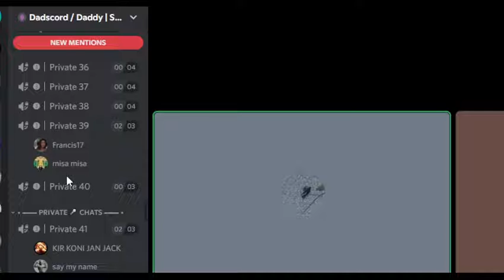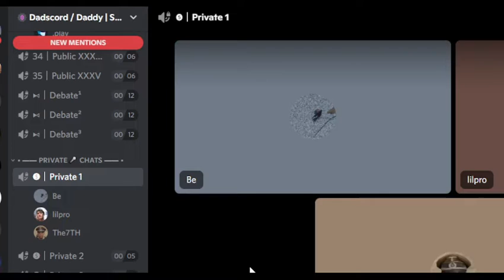Kids on discord go berserk after listening to an old woman voice